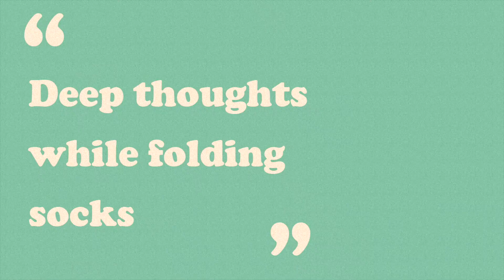Deep thoughts while folding my socks:" The Triangle of life: Drive, Money & Time"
Sometimes I have revelations while I do my laundry. Today's deep thoughts dig into the Triangle of life and the balance between Drive, Time and Money, if there ever is a balance. Dont forget to pet your plants and water your animals, lol.